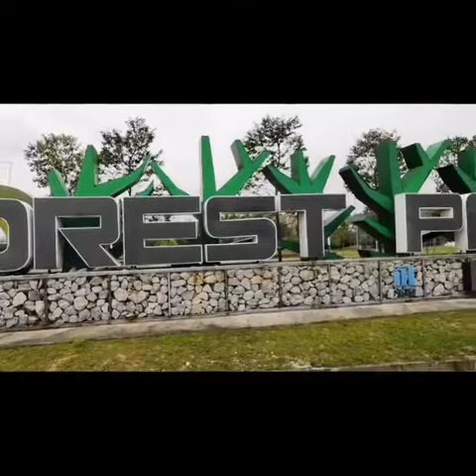Dania Optometry I teaser video I Muhammad Farid